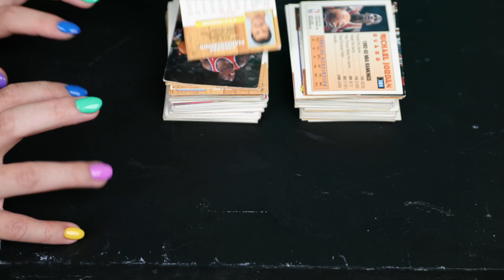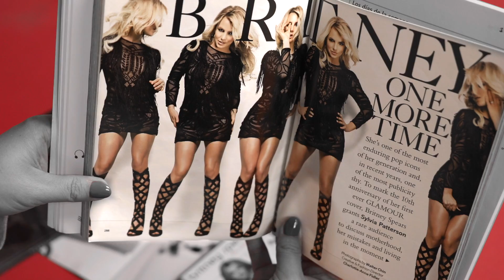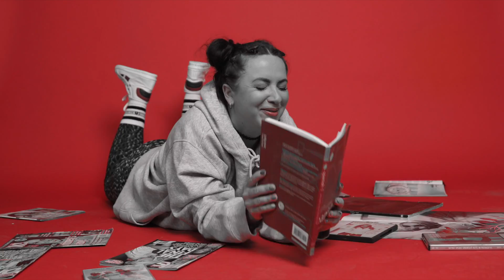Sun Francisco – Happy Pretty (Official Video)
Official music video for "Happy Pretty" from the debut album "Alternate Reality".

Music produced by Sun Francisco and Snorre Bergerud
Mixed and mastered by Snorre Bergerud

Lyrics:
My mind's going back in time
I still remember

I still remember the games we played
Using cards to predict our fate
Felt like such adults from head to toe
We'd call our crushes and hang up the phone

Our summers making friends and roller skating
Winters you used to get better at baking
We loved going to school and the first of September
Though I was late every morning, as I remember

We were rulers of the world, no stress, no fears
Happy, pretty, just like Britney Spears

So many wishes in the August skies
We'd need a few hours just to say goodbye
We'd write in letters things we won't say
I'm still keeping yours until this day

We used to fantasize away, as time went slow
Who will we become and where will we go?
Used to sing, used to smile, used to laugh all day long
Could even read each other's minds, but I could be wrong